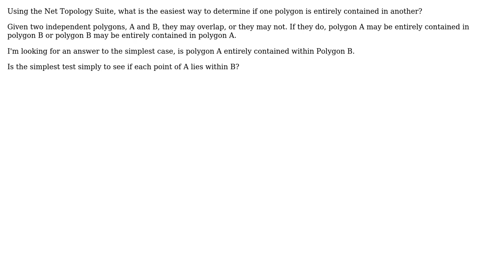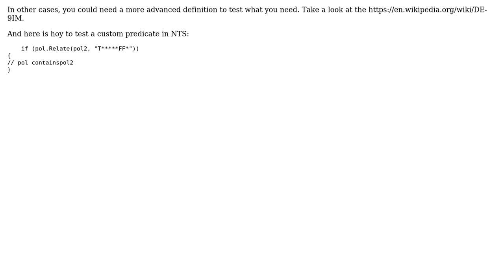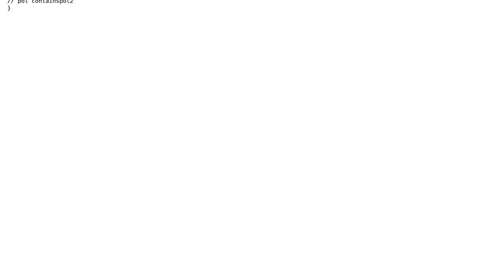GIS: How to determine if one polygon is contained in another?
With thanks & praise to God, and with thanks to the many people who have made this project possible! | Content (except music & images) licensed under CC BY-SA | Music | Images & others | With thanks to user Jeff Dege user Cesar Argul Garcia and the Stack Exchange Network Trademarks are property of their respective owners. You are responsible for your own actions.